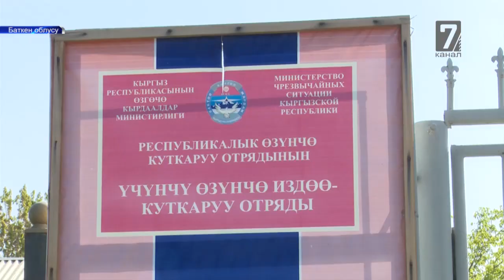Кочкудон кантип сактануу керек